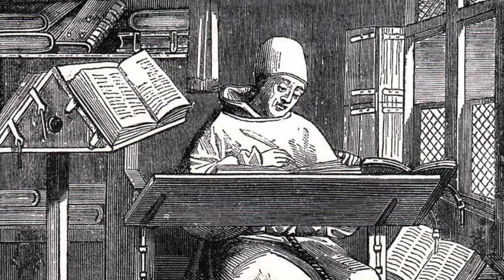Le mythe de l'AUTEUR RECLUS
Bien le bonjour ma team Jeannot, aujourd'hui j'avais envie d'aborder avec vous le mythe de l'auteur isolé, qui se retire de tout pour se retrouver avec ses pensées sombres et écrire. J'espère que ça vous plaira. En toute honnêteté, cette semaine a été assez étrange. Je me suis sentie très fatiguée et j'ai eu du mal à faire cette vidéo. Je crois que j'ai juste besoin d'une petite pause. C'est pourquoi je ne lis pas chaque commentaire en ce moment et tiens à m'en excuser. Je crois pouvoir dire que je suis à un tournant dans ma thérapie où j'ai besoin de me reconstruire et me retrouver avec moi-même. Certains commentaires peuvent être peu bénéfiques pour ma santé mentale, donc je préfère les mettre de côté. Mais vous pouvez continuer de m'écrire, mes modérateurs et modératrices se feront un plaisir de lire vos jolis mots, et je ferais de mon mieux pour y répondre dès que possible. En attendant j'espère que vous vous portez pour le mieux et que vous prenez bien soin de vous, je vous embrasse 💛

J'ai lu cet article après avoir filmé ma vidéo, je l'ai trouvé très intéressant et vous le conseille

CRÉDITS
Ecriture : Jeanne Seignol
Cadrage et montage : Jeanne Seignol
Miniature et Générique : Fernando Coloos 💕

et Steve Richter.